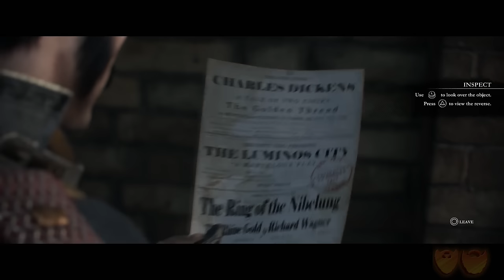The Order: 1886 | Let's Play Ep. 1: Those Graphics Though. | Super Beard Bros.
The Order: 1886 is a story-focused action-adventure game played in a third-person perspective. The player takes control of Sir Galahad of the Round Table, an order serving as protectors of an alternate history London. The gameplay mostly revolves around cover-based shooting.The game is structured in a linear manner; the player guides Galahad through the environments, following the story. Galahad and his fellow Knights battle against multiple different foes, including humans, and half-breeds, werewolf-like creatures. Galahad is equipped with several tools and weapons for use in combat, such as variations of rifles, grenades, crossbows, and pistols.